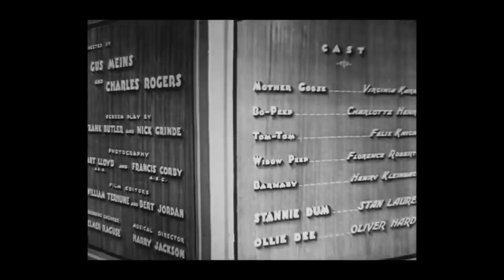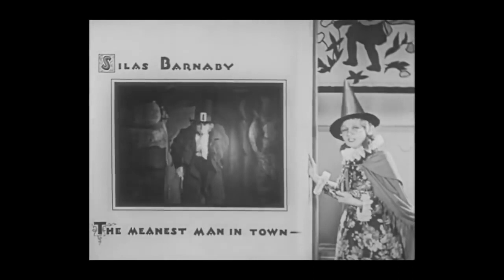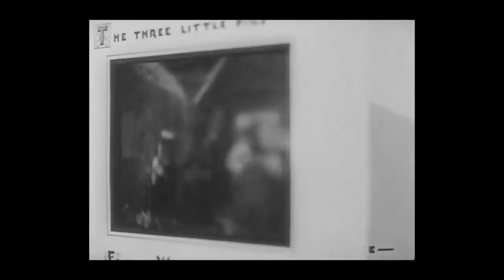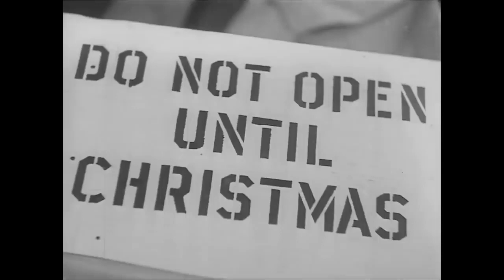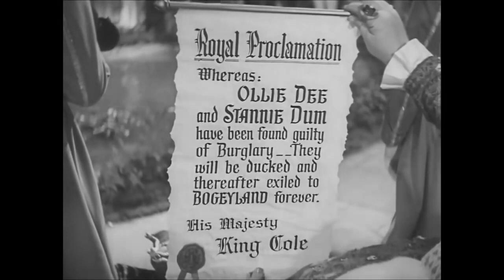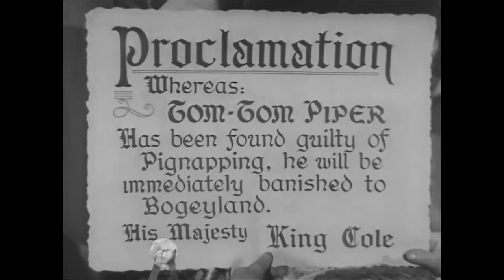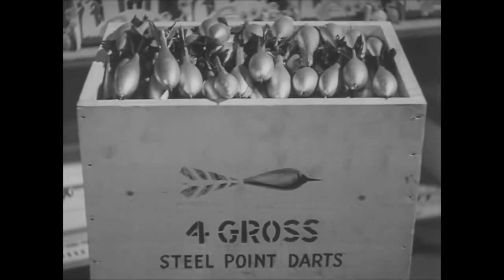Babes in Toyland 1934 Laurel and Hardy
Babes in Toyland is a Laurel and Hardy musical Christmas film released on November 30, 1934. The film is also known by the alternative titles Laurel and Hardy in Toyland, Revenge Is Sweet (the 1948 European reissue title), and March of the Wooden Soldiers (in the United States), a 73-minute abridged version.

Based on Victor Herbert's popular 1903 operetta Babes in Toyland, the film was produced by Hal Roach, directed by Gus Meins and Charles Rogers, and distributed by Metro-Goldwyn-Mayer. The film was originally printed in Sepiatone, but there are two computer-colorized versions.

Although the 1934 film makes use of many of the characters in the original play, as well as several of the songs, the plot is almost completely unlike that of the original stage production. In contrast to the stage version, the film's story takes place entirely in Toyland, which is inhabited by Mother Goose (Virginia Karns) and other well-known fairy tale characters.

Cast
Virginia Karns as Mother Goose
Charlotte Henry as Bo-Peep
Felix Knight as Tom-Tom Piper
Florence Roberts as Widow Peep
Henry Kleinbach as Silas Barnaby
Stan Laurel as Stanley "Stannie" Dum
Oliver Hardy as Oliver "Ollie" Dee
Pete Gordon as The Cat and the Fiddle (uncredited)
Angelo Rossitto as Elmer the Pig (uncredited)
Zebedy Colt as Willie the Pig (uncredited)
Payne B. Johnson as Jiggs the Pig (uncredited)
Billy Bletcher as the Chief of Police (uncredited)
William Burress as the Toymaker (uncredited)
Russell Coles as Tom Tucker (uncredited)
Alice Dahl as Little Miss Muffet (uncredited)
Jean Darling as Curly Locks (uncredited)
Johnny Downs as Little Boy Blue (uncredited)
John George as Barnaby's Minion (uncredited)
Sumner Getchell as Little Jack Horner (uncredited)
Robert Hoover as Bobby Shaftoe (uncredited)
Alice Moore as the Queen of Hearts (uncredited)
Kewpie Morgan as Old King Cole (uncredited)
Ferdinand Munier as Santa Claus (uncredited)
Charley Rogers as Simple Simon (uncredited)
Tiny Sandford as Dunker (uncredited)
Marie Wilson as Mary Quite Contrary (uncredited)